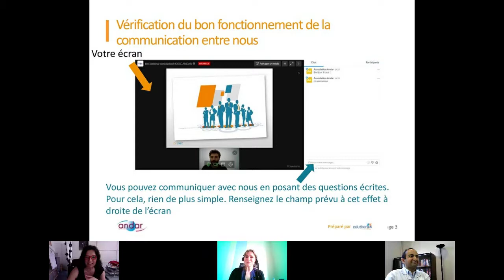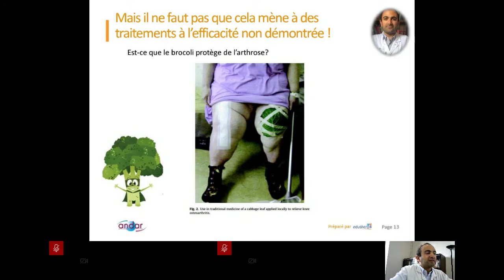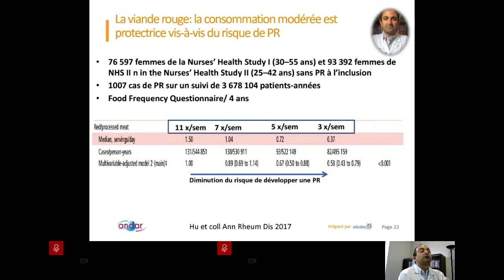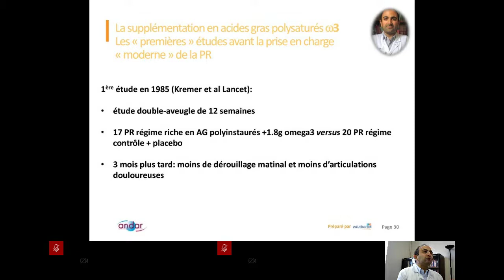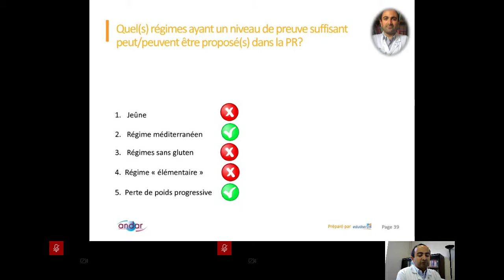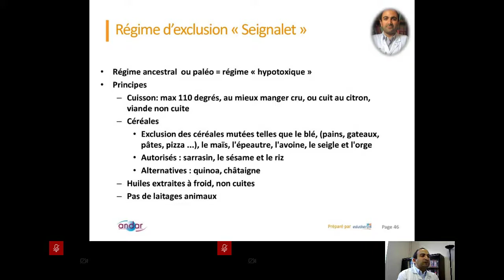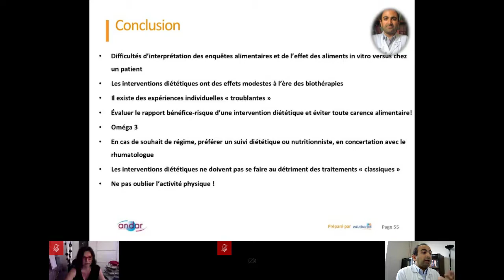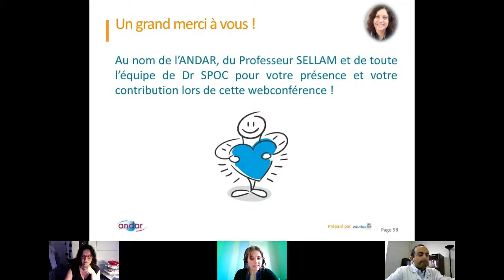#04 « L'Alimentation » par le Pr Jérémie SELLAM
Webconférence ANDAR / Eduthera

Replay du 25 avril 2018